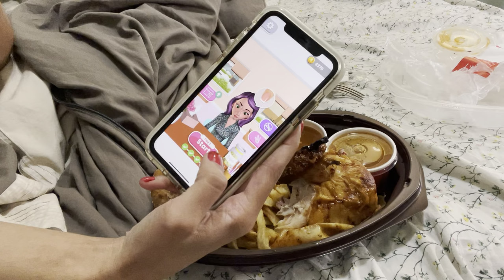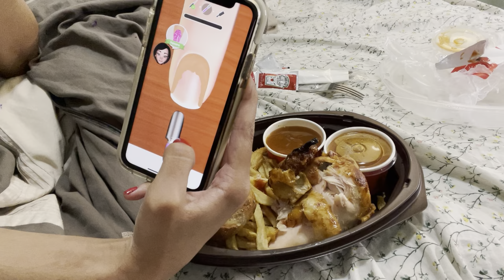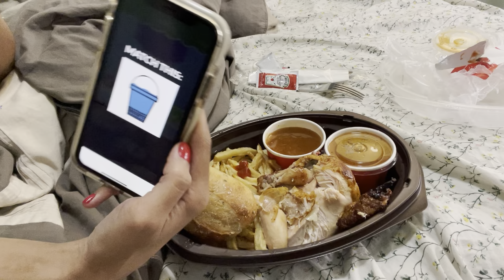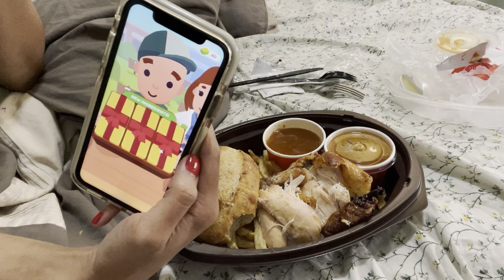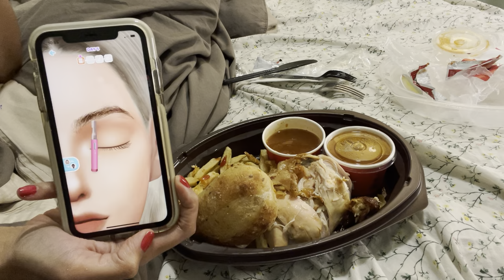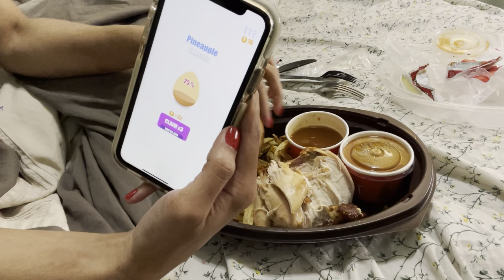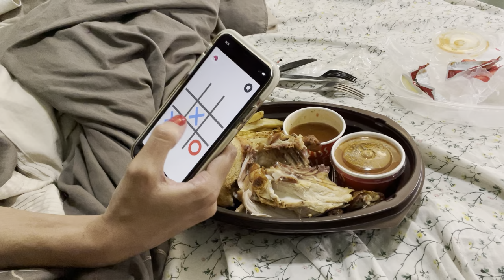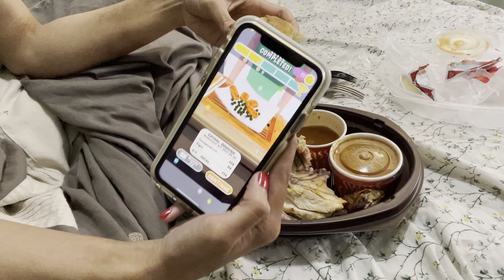ASMR Playing Video Games and Eating| Swiss Chalet Chicken|EATING SOUNDS 🎮Some Tapping Whispering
*donation from someone who watches my asmr videos thank you I enjoyed this chicken dinner 🍽 .*⭐️Hello and welcome to asmr eating chicken, eating sounds, whispering. Asmr playing video games and eating. These are some of the most relaxing and soothing sounds for sleep and relaxation. I love video games. It's something I love to do. eating sounds whispers of delicious chicken ever' This was so much fun playing video games while I ate my chicken dinner for my birthday. I don't eat outside. I usually make my own food because I'm on a diet. Sometimes I can make an asmr make sounds from outside. I'll mostly be making my own healthy, delicious food, but I'll also be making more eating sounds, playing video games, and eating for all of my friends.I love you. 'This is Rotisserie Chicken, served with Signature Chalet Dipping Sauce, a dinner roll, and your choice of side, which was fries. It's a Swiss chalet quarter chicken dinner. only in Canada:) If you are from Canada, here you go. Be sure to try this because it was delicious. Includes some tapping sound.

~ Love you 💗 lol 😝 had much fun playing Video Games & eating

Hello & Welcome to my asmr channel have a nice day. what is asmr ? ASMR stands for autonomous sensory meridian response.
~ about me ~ English, Canadian, I love my Mister, asmr creator, & much MORE!⭐️

I want everyone to have a nice day

Jessica ASMR  is not here to make any friends with anyone in the asmr community! She is here to help others with sleep and relaxation.  Have a nice day.

Hugs ~ Jessica